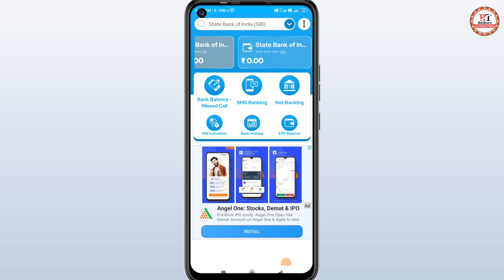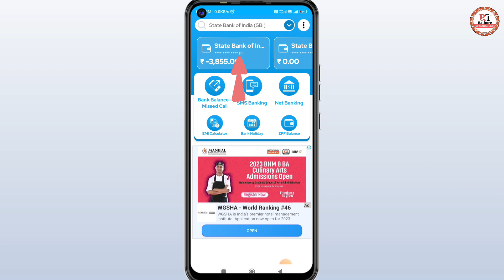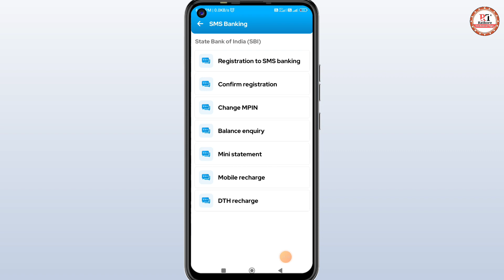Account number se statment kaise nikale || how to get bank account details